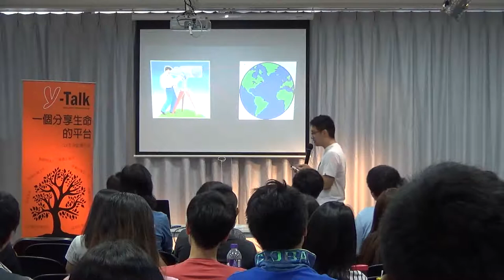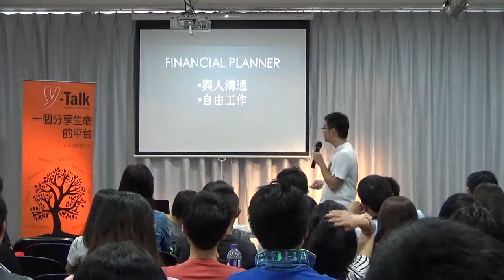Y-Talk HK "平凡中的不平凡" - John Hui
Lui Ka Fai
Y-Talk聯合創辦人
AIA財富及保障經理

Topic: 平凡中的不平凡

John在2012年畢業於香港科技大學，主修電子工程。在大學期間，他曾任香港科技大學學生會工學院學生會的內務副會長。畢業之後，有別於一般工程學生從事工程的決定，反而勇敢地踏入一個全新領域，投身於金融行業，現時正在一家跨國資產管理及保障公司擔任財富管理及保障經理，而他管理中的總資產超過五百萬港元。除了在金融界和工程界的背景身份之外，他亦熱衷於做一些培訓和教練相關的義務工作，他現在和朋友開設了一個Facebook專頁“AN Idea”，專門為大學生提供一些義務性的培訓和教練工作坊。